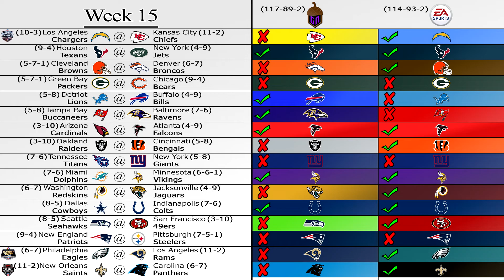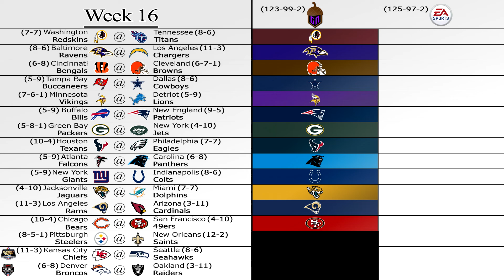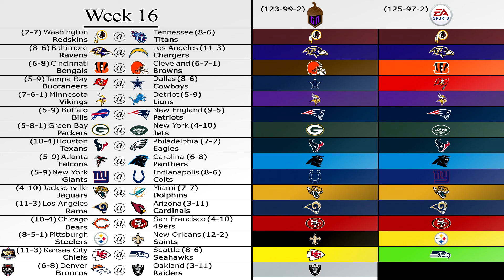Week 16 Predictions | GameNut vs. Madden 19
What's up guys! Like I said, I was making a lot of different style videos this year. With the football Sunday's back in full effect, I decided I would bring you all my personal predictions on how I think the NFL will play out each and every week of the season. On top of my picks, I decided to also add my own twist on my picks. Each week on Madden 19, I will also be simulating the games of each week of the season to see who Madden will choose as the winners as well. After each week, we will compare our results with each other and see ultimately who is better at picking the results of an NFL game. Hope you guys enjoy!